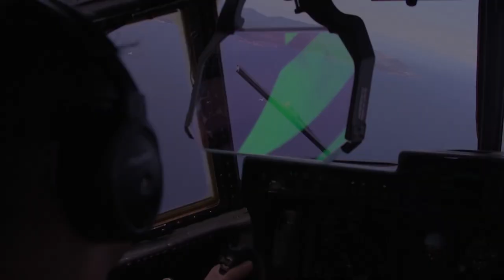Joint Stars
U.S. Marines with Special Purpose Marine Air-Ground Task Force-Crisis Response-Africa 19.2, Marine Forces Europe and Africa, and members of the Italian military participated in exercise Joint Stars 2019, a bilateral training exercise between the Italian Armed Forces and U.S. Marines in Sardinia, Italy, May 13-30, 2019. SPMAGTF-CR-AF 19.2 is deployed to conduct crisis-response and theater-security operations in Africa and promote regional stability by conducting military-to-military training exercises throughout Europe and Africa. (U.S. Marine Corps video by Lance Cpl. Gumchol Cho)